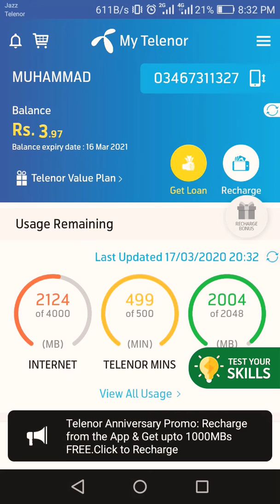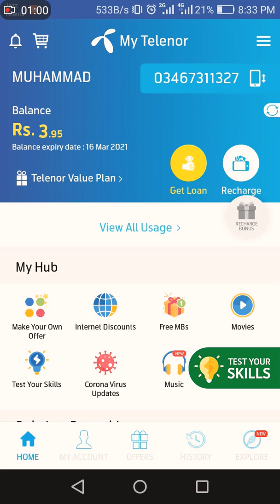17 March 2020 today my Telenor answers